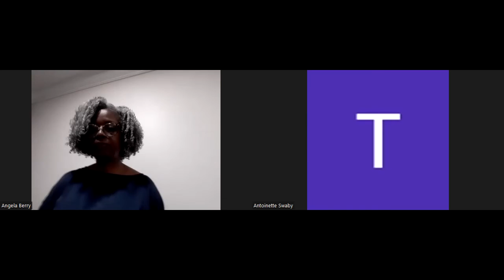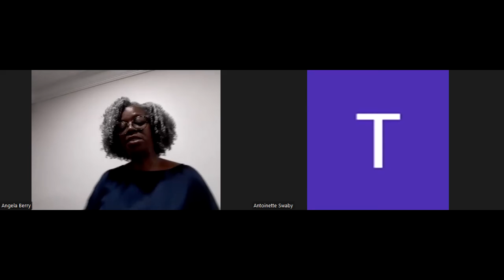Friday Night Chat | Abuse of Power | 08/26/2022